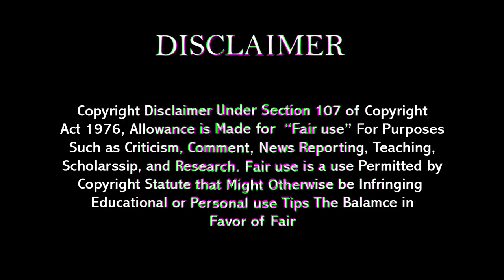Snail || Turbo Snales | Shell Snail LifeStyle Moments || Very Rare Footage || Animals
snail recipe, snail eating, snail drawing, snail cooking, snail farming, snail cartoon, snailfish, snail video, snail movie,
snail and the whale,
snail and butterfly,
snail animal,
snail aquarium,
snail asmr,
snail and the whale full movie,
snail art,
snail art and craft,
a snail's tale,
a snail falls in love,
a snail falls in love ep 1 eng sub,
a snail craft,
a snail's tale story,
a snail eating,
a snail and a whale,
a snail living in a boy's knee,
snail bob,
snail baby,
snail breeding,
snail bob 3,
snail banane ka tarika,
snail beauty treatment,
snail benefits,
snail birth,
b.b snail moisturizing,
b.b chrome snail b.b cream,
b.m.w snail ramp,
snail curry,
snail catching,
snail colour,
snail craft,
snail catching and cooking,
snail cream,
c.c snail whitening,
snail drawing for kids,
snail drawing colour,
snail dish,
snail dance,
snail dikhaiye,
snail design,
snail diagram,
snail's house mal d'amour,
snail dixie d'amelio,
d'amelio family snail,
snail eggs,
snail eggs hatching,
snail eating asmr,
snail eating cucumber,
snail eating challenge,
snail eating fish,
snail eating video,
a snail,
snail farming in india,
snail food,
snail facial,
snail fry,
snail farming in tamil,
snail face serum,
snail game,
snail giving birth,
snail gravy in tamil,
snail gaan,
snail ghar mein aane se kya hota hai,
snail ghost,
snail game video,
snail garden,
alex g snail white,
dr g snail cream,
snail song,
snail house,
snail henna painting,
snail harvesting,
snail hindi,
snail hunting,
snail horn,
snail home,
snail horror video,
snail in aquarium,
snail in fish tank,
snail in hindi,
snail images,
snail is fast,
snail in tamil,
snail in knee,
snail insect,
is snail,
is snail good for plants,
is snail good for aquarium,
is snail halal,
is snail an insect or animal,
is snail halal in islam,
is snail eating,
is snail mucin halal,
snail janwar,
snail jelly,
snail joke,
snail jamun ki jodi,
snail juice,
snail jay chou,
snail jewellery,
snail japanese street food,
steff j snails,
snail ka niyam,
snail kill,
snail kya khata hai,
snail khane ke fayde,
snail ko kaise bhagaye,
snail ki sabji,
snail ko hindi mein kya kahate hain,
snail kya hota hai,
k nail,
k nail art,
k nail artist,
k's nail academy,
gracie k nails,
lilly k nails,
bacho k nails cutting,
kim k nails,
snail laying eggs,
snail life cycle,
snail live,
snail lives in boys knee,
snail life,
snail lollipop,
snail leaving shell,
snail lotion,
snail's house l'ete,
snail mucin,
snail mukbang,
snail makeup,
snail mail,
snail massage,
snail meaning,
snail mating,
100m snail deal,
m-pets snail pet water dispenser,
snail noodles,
snail naga recipe,
snail name,
snail nail,
snail noodles chinese,
snail niyam,
snail noodles recipe,
snail national geographic,
snail catch n cook,
snips snails and scribbles,
snail and whale,
frog and snail,
snail op,
snail on face,
snail on blade,
snail op gaming,
snail on buddha head,
snail origami,
snail oggy and the cockroaches,
snail on face treatment,
snail perfume,
snail picture,
snail pet,
snail photo,
snail paper craft,
snail poem,
snail painting,
snail perfume price in india,
snail qqq,
snail queen emma,
snail quilt block pattern,
snail quest,
snail quilt,
snail quilt pattern,
snail question answer,
snail question,
snail race,
snail race full movie,
snail recipe in tamil,
snail recipe in hindi,
snail race full movie in hindi,
snail recipe chinese,
snail reproduction,
red snail,
red snail and yellow snail,
red snail eggs,
red snail aquarium,
red snail horn,
red snail train horn,
crushing red snail eggs,
type r snail horn,
snail snail,
snail story,
snail skin care,
snail shell,
snail serum,
snail soap,
snail sound,
sesame street s snail,
s&t snail production,
s&t snail farming,
s&t snail farming college lagos,
snail's house,
s cargo snail,
snail therapy,
snail truecica,
snail teeth,
snail trail,
snail turbo,
snail trap,
snail truecica miracle repair serum,
snail tamil,
the snail,
the snail class 10,
the snail and the whale,
the snail and the whale full movie,
the snail is fast,
the snail poem,
the snail class 10 question answer,
the snail is fast song,
snail uses,
snail under microscope,
snail using clay,
snail uses in telugu,
snail upi,
snail underwater,
snail usage,
snail uses in hindi,
snail videos for kids,
snail village cooking,
snail vs snake,
snail vs slug,
snail vs turtle race,
snail voice,
snail vs centipede,
dr v sanil,
snail vs salt,
snail white,
snail walking,
snail white soap,
snail wala cartoon,
snail without shell,
snail wala,
snail white cream,
snail with clay,
sudden death x snails,
crystal snail x hunter room,
snail's house x panda eyes,
snail meme skid x pump,
snailtail x puppet,
snail youtube,